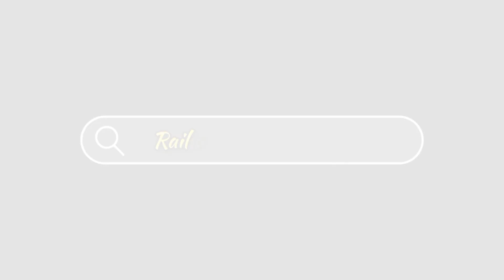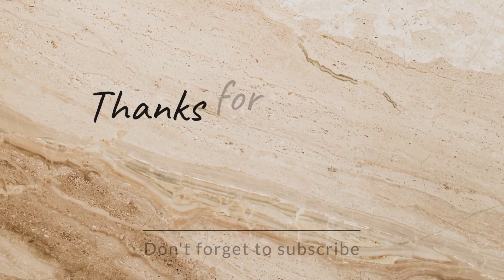Local Train Parallel Racing.. Who Is The Win ??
Shantipur Sealdah Local Train Parallel Racing Barasat Sealdah Local..